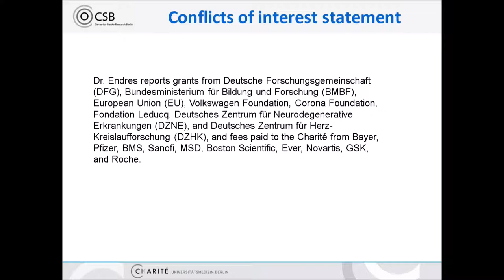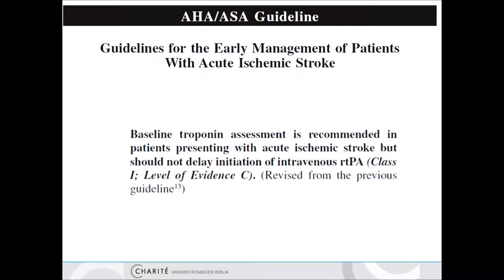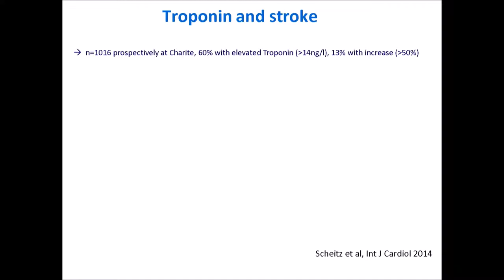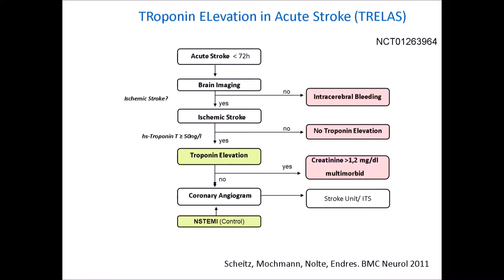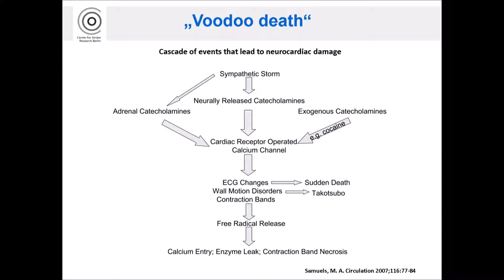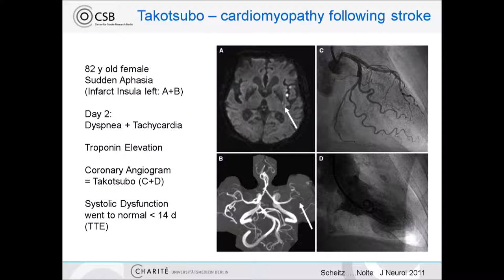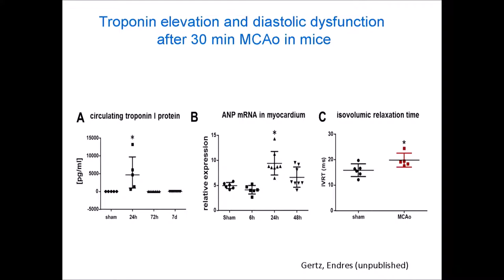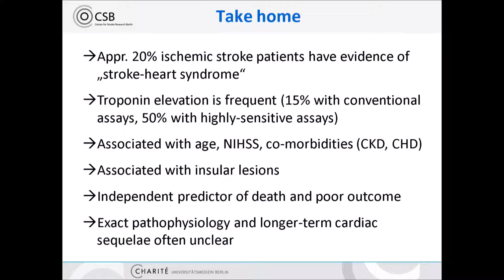The Stroke Heart Syndrome - When stroke hits the heart. Troponin elevation and other problems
With M Endres.
Recorded during the ESC Heart & Stroke conference held in Berlin, Germany, on 25 and 26 January 2019.